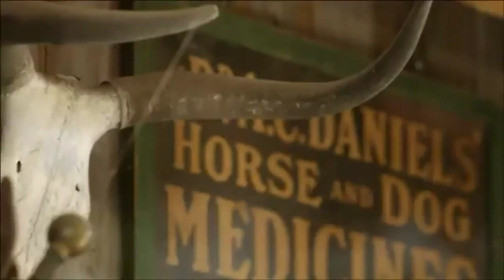Timber ( Feat. Zora )